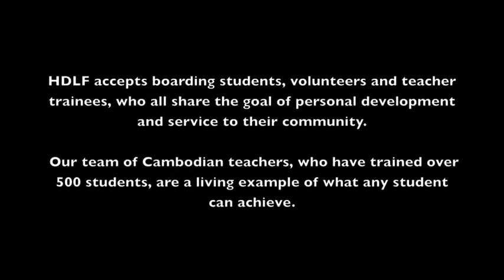Meet the Teachers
The Human-Resource Development & Language Foundation (HDLF) is a grassroots NGO based in Cambodia, that empowers rural communities through education and motivational programs.

Inspired by Dr. Madenjit Singh's ¨Science of Life¨ program, HDLF provides practical and sustainable solutions to poverty.

HDLF accepts boarding students, volunteers and teacher trainees, who all share the goal of personal development and service to their community.

Our team of Cambodian teachers, who have trained over 500 students, are a living example of what any student can achieve.